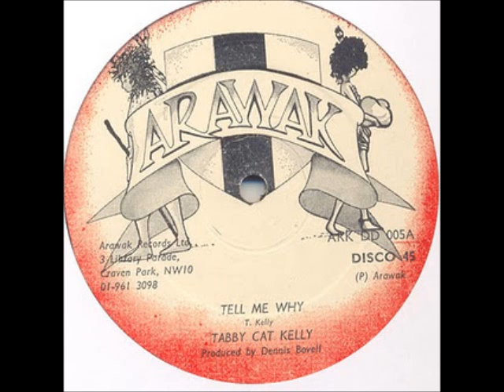Tabby Cat Kelly - Tell Me Why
Artist: Tabby Cat Kelly
Label: Arawak
Format: 12inch
Vocal-Dub 1979